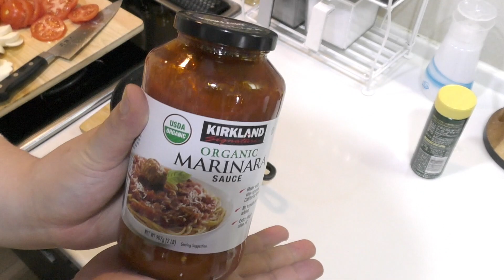ただ並べる(サムネ) この後、最高に旨いおつまみに変わる。Just bake side by side, Transform into the best Appetizer!!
ズッキーニ、にんじん、カボチャ、じゃがいもなどなど
モッツァレラチーズに好きな野菜を挟むように並べる。
調味料をかけて焼く。
たったこれだけで見た目も綺麗で最高に旨いおつまみの完成です。
コストコのマリナーラソースを今回使ってますが無くても十分美味しいです!!
是非、今夜のお酒のおつまみは少し贅沢に。

●英語への翻訳字幕作成のご協力お願い致します
Please translate into your language.

 〒105-0004
東京都港区新橋四丁目1番1号 新虎通りCORE 10F
こっさり＆シュンタソ　ファンレター・プレゼント係